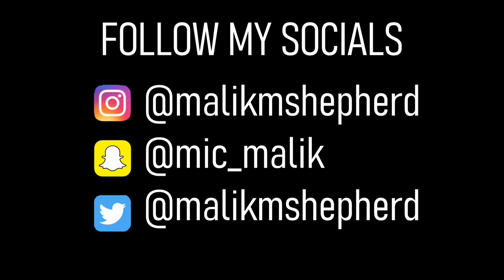Airtrack Session on the Beach! // TH3 (Old Footy)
Old footage from the time i went to Florida

I'm so bad at editing footage right when I get home. I'm one of those people!! My computer is really slow and  I don't have a lot of storage on my phone to film. It's not the best quality either.

I'm gonna do better this year.